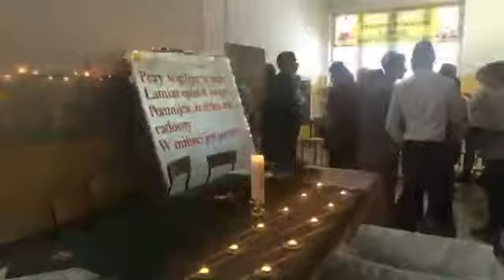Wigilia szkolna 2018